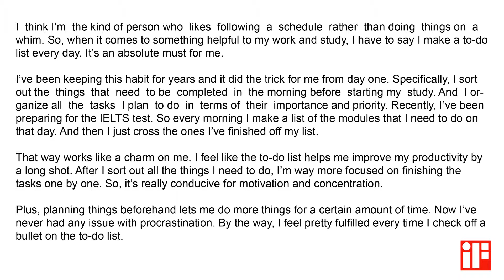Describe something you often do to help you study or work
SPEAKING FORECAST

You should say:
How you learn it;
When you do it;
And explain how you feel about the method.

*New video clips every day

*HOT: Ielts exam prediction 5 days before the exam.